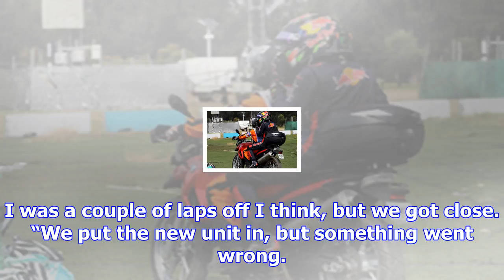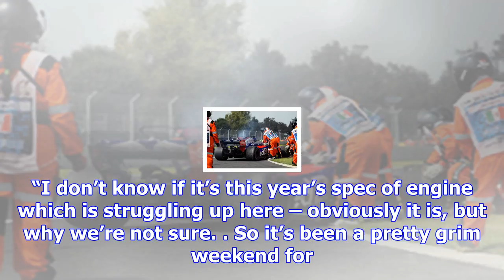Ricciardo rues "grim" weekend for renault-powered reliability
Although his teammate Max Verstappen was able to control the race from the front to score an untroub...